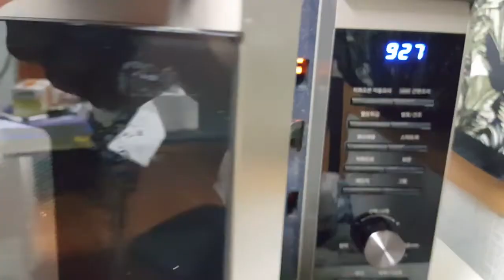일상 VLOG 퇴근후 삼겹살오븐구이와 감식초